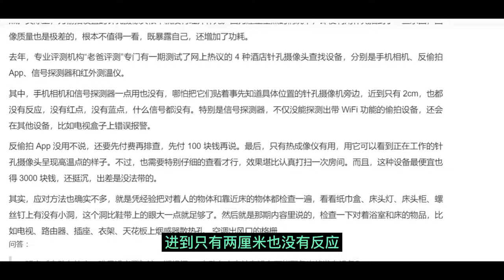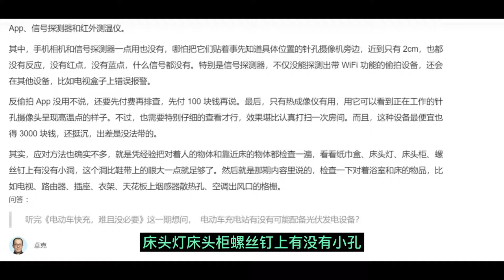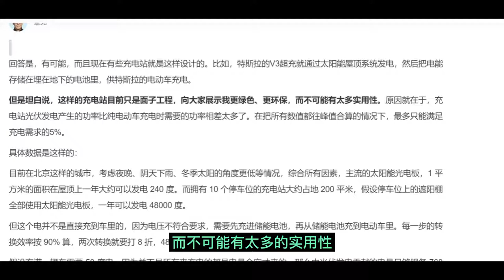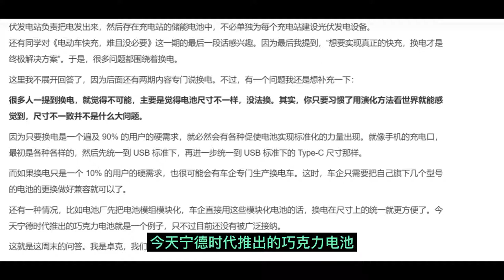问答：为什么赡养老人是部族延续的关键？